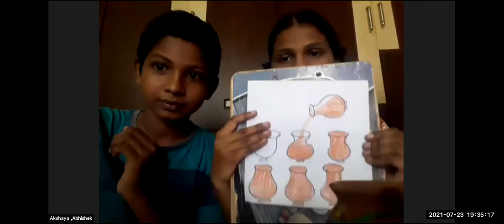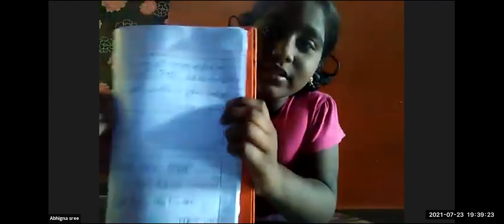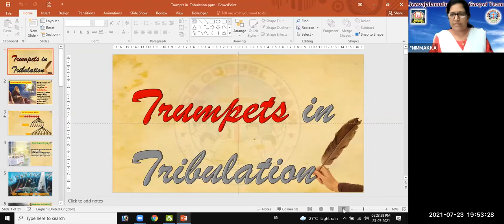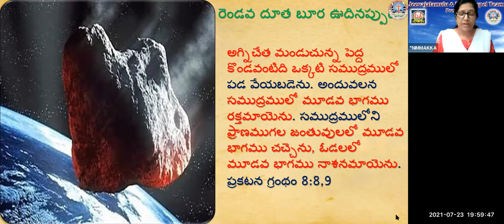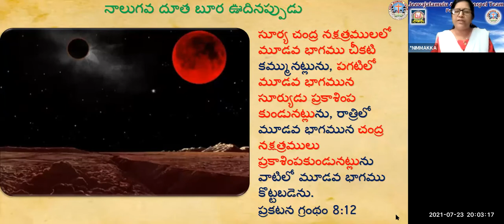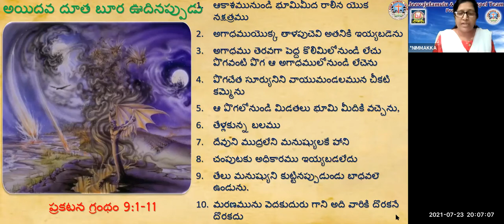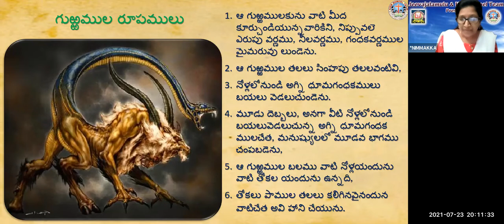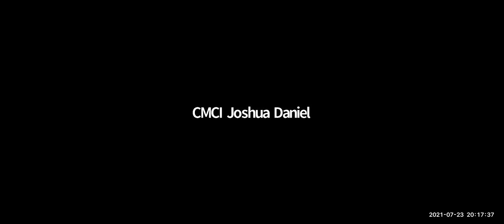LW & KGT CHILDREN CLUB~23rd JULY 2021~DAY# 474~ REVELATION PART 2~ NIRMALA